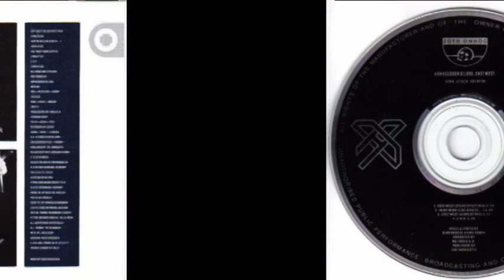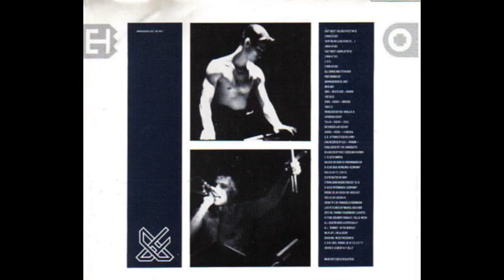Armageddon Dildos – East West [1990]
German EBM duo founded in 1990 in Kassel.
01 (00:00) East West (Dildo Effect Mix)
02 (05:33) In My Mind (Like A Knife...)
03 (10:27) East West (Airplay Mix)
04 (14:09) Z.O.D.